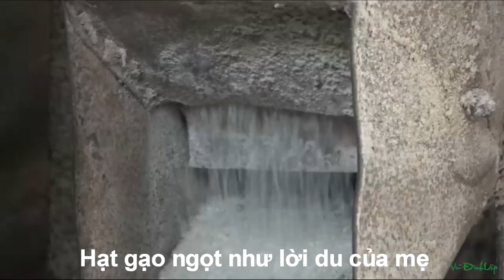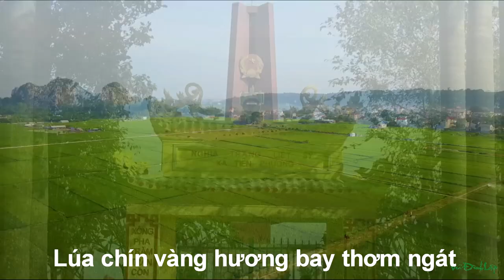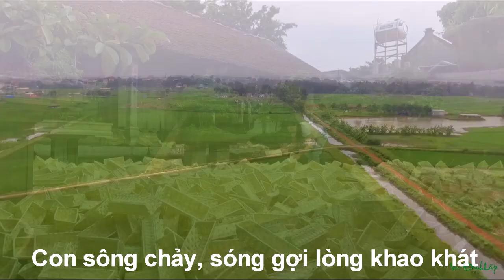Tiên Phương quê tôi Karaoke